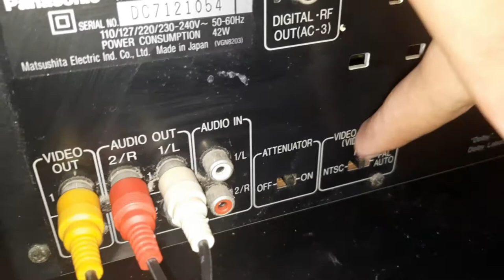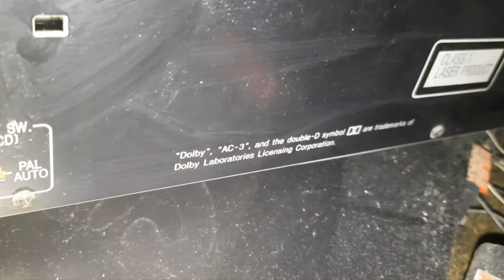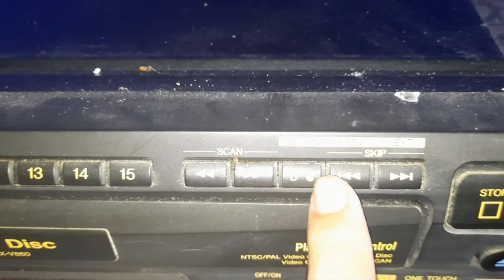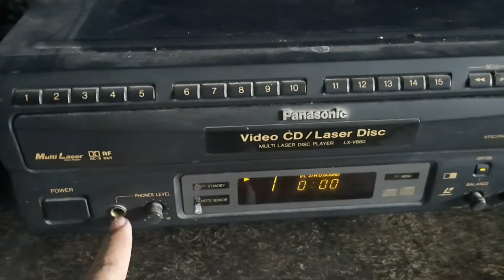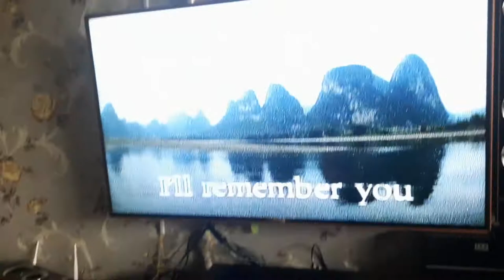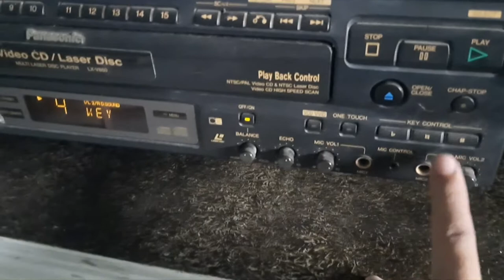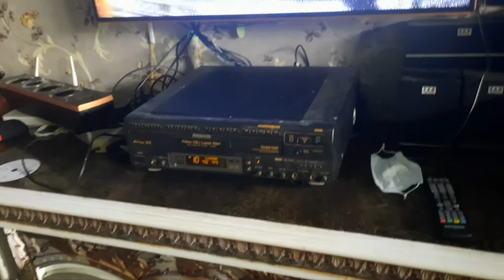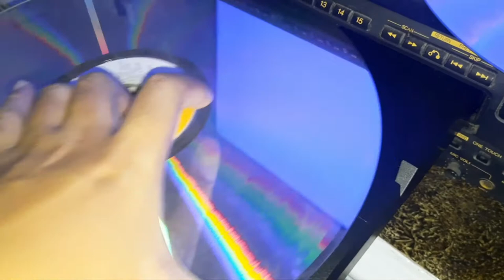Review Laser Disc / Video CD Player Panasonic | Umurnya sudah 32 TAHUN